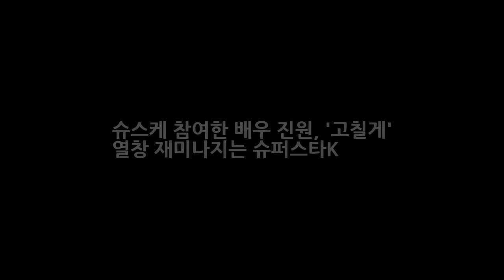슈스케 참여한 배우 진원 고칠게 열창 재미나지는 슈퍼스타K DKO 뉴스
오늘의 우리세상 이야기 무엇일까요? 바로 22일날부터 시작한 슈퍼스타K2016 이야기인데요 한동안 인기가 시들었던 슈스케가 한 배우로 인해 인터넷을 뜨겁게 달구고 있습니다. 바로바로 진원이라는 배우 덕분인데요. 배우 진원이 오디션 프로에 출연해서 고칠게라는 곡을 열창했습니다. 지난 29일 Mnet 슈퍼스타k 2016에서는 진원이 참가자로 등장해 예선무대를 가졌습니다. 그는 원래 가수가 꿈이지만 처음 소속사에 들어..
갑상선에 좋은 음식 물냉이와 코코넛 오일 및 민들레잎을 포함한 7가지 도움되는 것  DKO 뉴스: